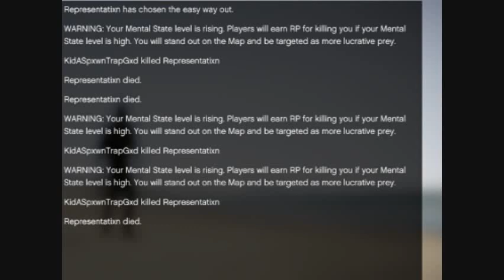ɢᴛᴀ ᴠ ᴏɴʟɪɴᴇ ʀɪᴘ (ʀᴇᴘʀᴇꜱᴇɴᴛᴀᴛɪxɴ) ᴀᴋᴀ ʀᴀʏ